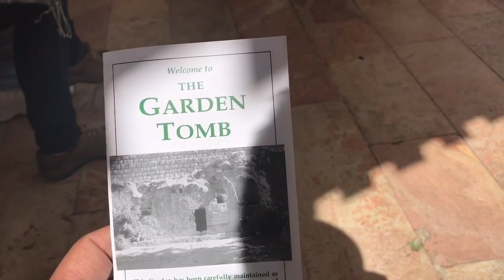He is Risen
(The Mount of Olives, the Garden of Gethsemane, Golgotha, the Garden Tomb)